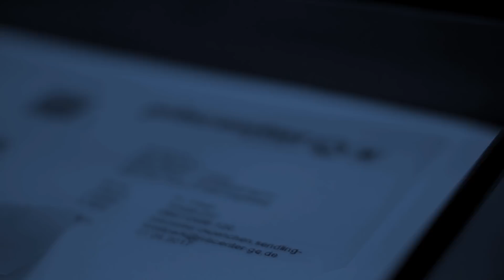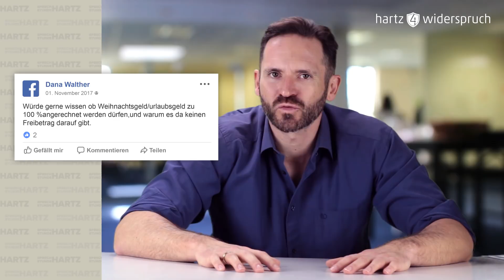Gibt es bei Hartz 4 ein Schonvermögen? – Sprechstunde Hartz 4 | Teil 53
Millionen Menschen sind nicht nur von Hartz IV abhängig, sondern zugleich auf die Arbeit der Jobcenter angewiesen. Diese ist oftmals fehlerhaft und sehr undurchsichtig.
hilft dabei, gegen die Willkür der Jobcenter vorzugehen. Alle Betroffenen sollen die Leistungen erhalten, die ihnen zustehen. Um das besser beurteilen zu können, steht hartz4widerspruch.de mit verschiedenen Video-Formaten helfend zur Seite.

0:10 – Wieso wird man Hartz 4-Empfängerin, wenn der nacheheliche Unterhalt wegfällt?
00:58 – Warum darf Weihnachts- und Urlaubsgeld zu 100 % ohne Freibetrag angerechnet werden?
01:30 – Gibt es bei Hartz 4 ein Schonvermögen?